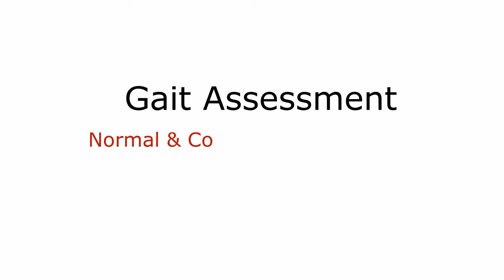Gait Assessment MBLEx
For more videos by Mr. M
Pass the MBLEx